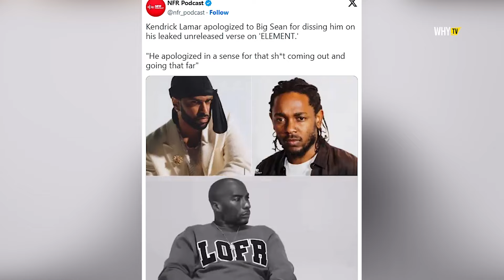Kendrick Lamar Apologizes To Big Sean For Dissing Him 'I Went Too Far, I Apologize'